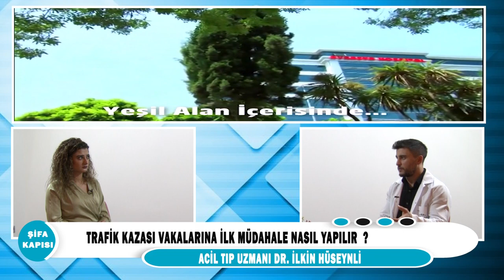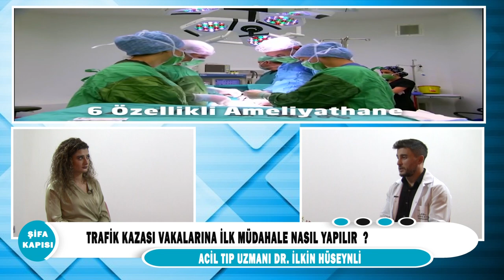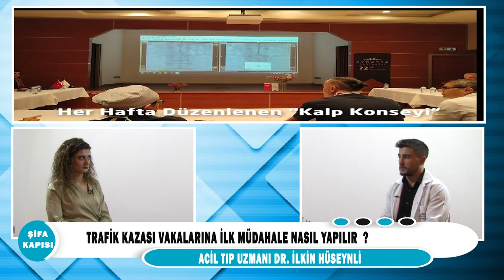Trafik kazalarında ilk müdahale nasıl yapılır?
Acil Tıp Uzmanı Dr.İlkin Huseylı'' Trafik kazalarında ilk müdahale nasıl yapılır ?'' hakkında detaylı bilgi veriyor.